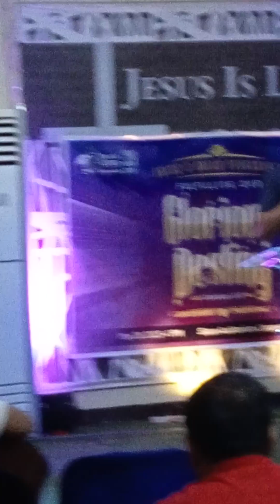Exhortation about Tithes and Offering -Bro. Erwin Bartolome